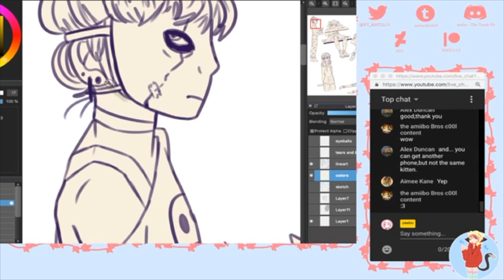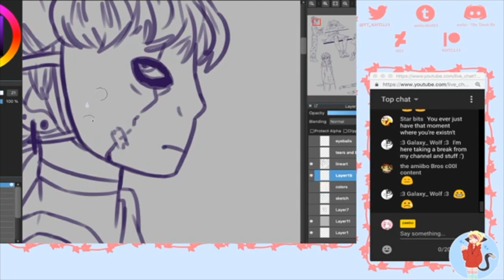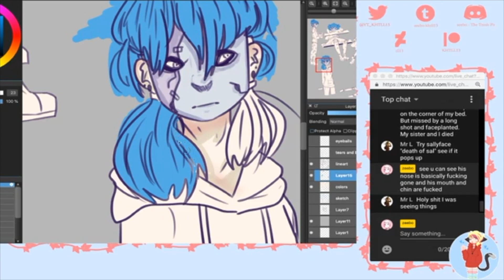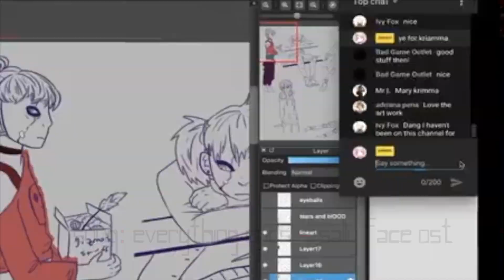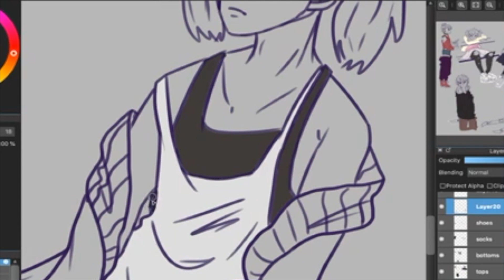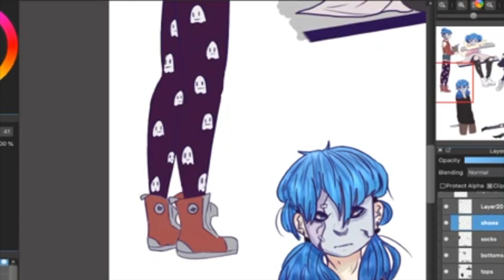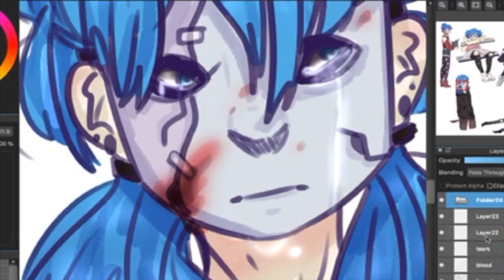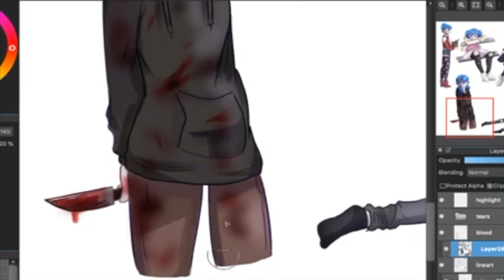[SPEEDPAINT] sal in cute outfits - stream recording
he wore a dress to his dad's wedding confirmed soooo